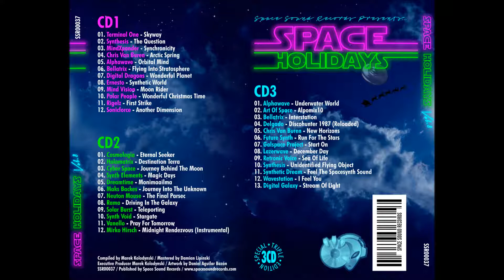Delgado - Discohunter 1987 (Reloaded)